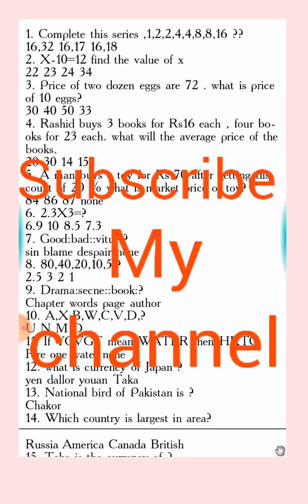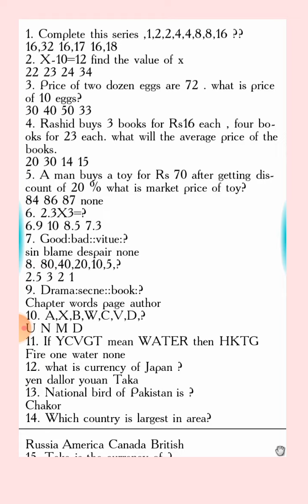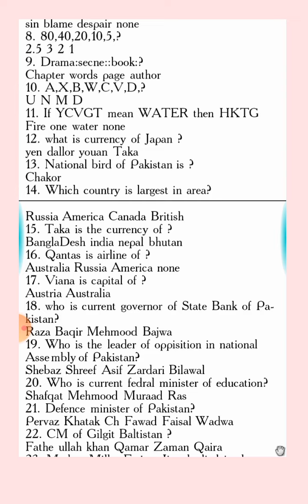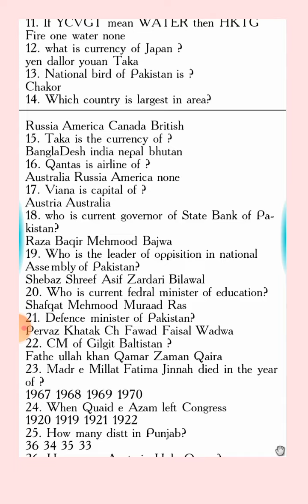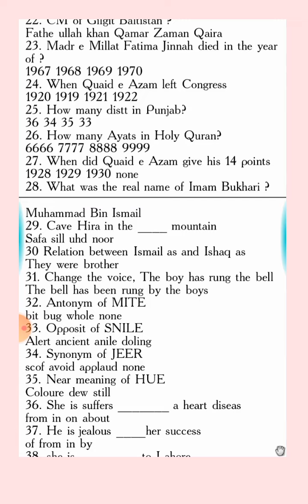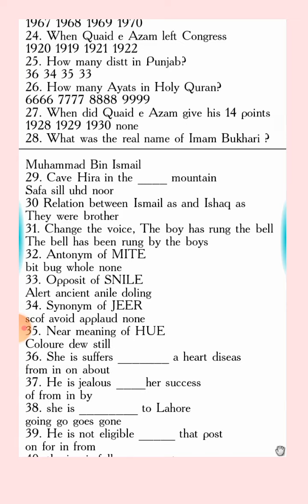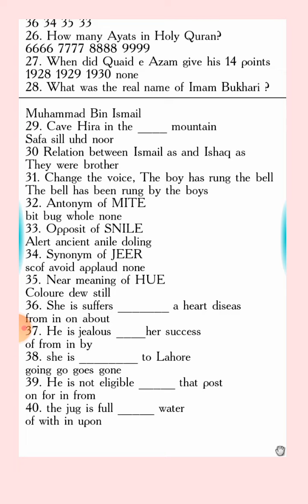MOCK PAPER No 10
best series for police constable